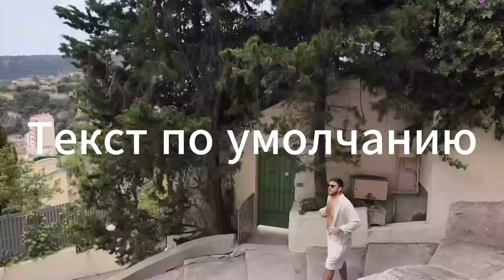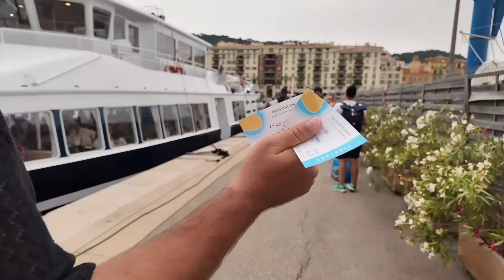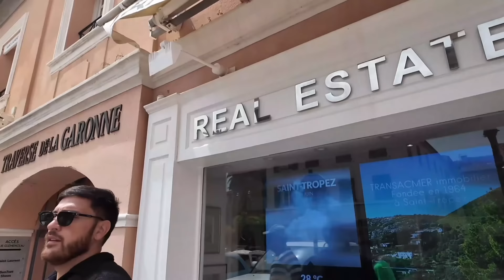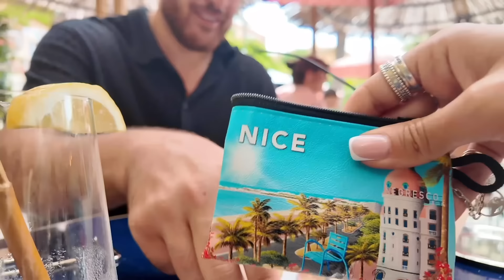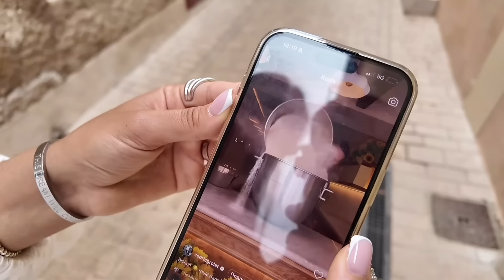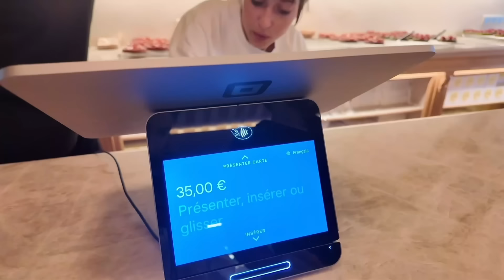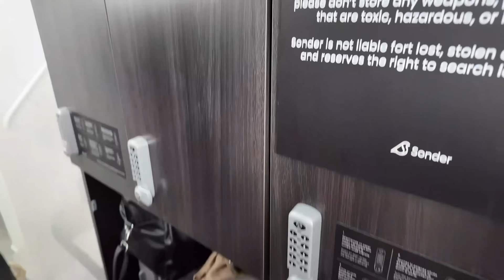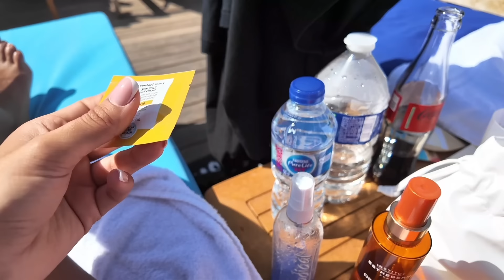France Vlog 🇫🇷 попали в шторм по пути в Сан-Тропе 😱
Всем привет ❤️ меня зовут Яна, добро пожаловать на мой канал.